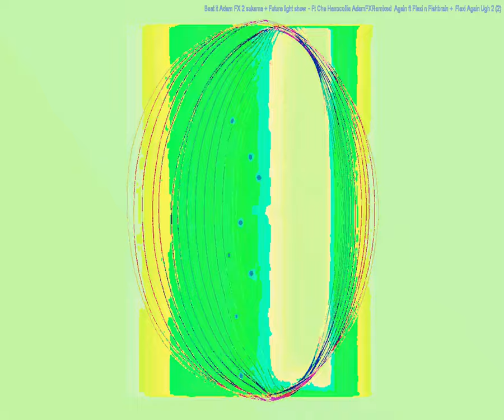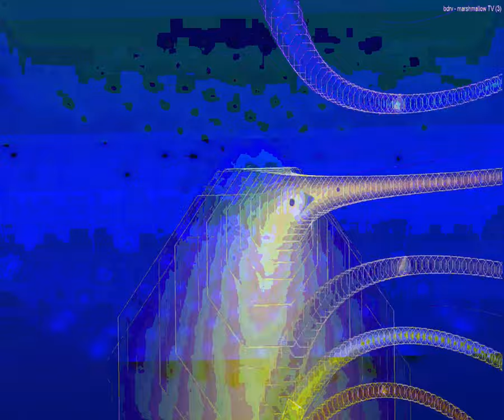[EPILEPSY WARNING] Movie 23 09 17 05h33m02s